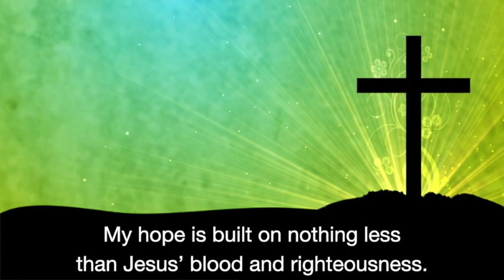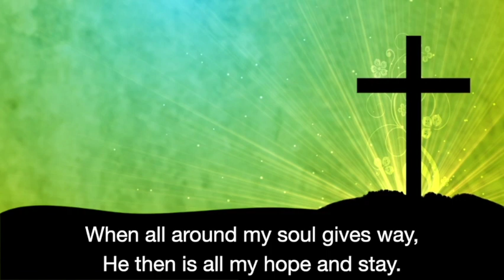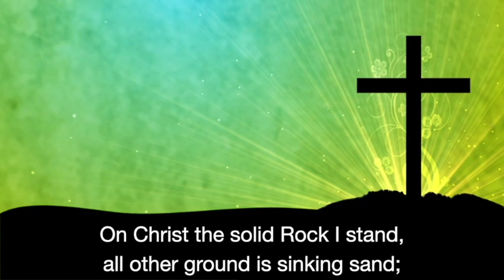Closing Hymn: My Hope Is Built"